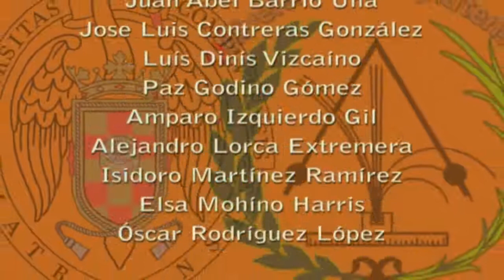Bobina de Tesla (corto)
Esta experiencia trata de explicar cómo funciona una bobina de Tesla, que es un transformador constituido por dos circuitos eléctricos, capaz de conseguir altísimas diferencias de potencial.